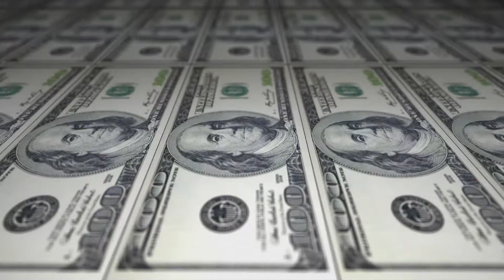2014 Scholarships Due by March 1, 2014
PAA has scholarships available for Community Service and for Automotive Techonology.